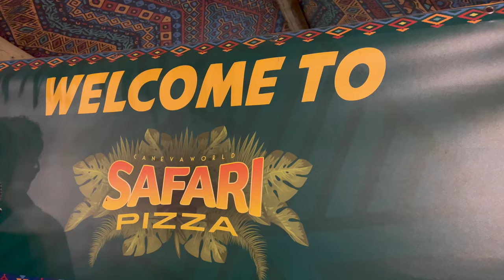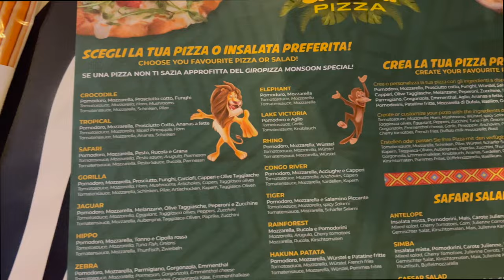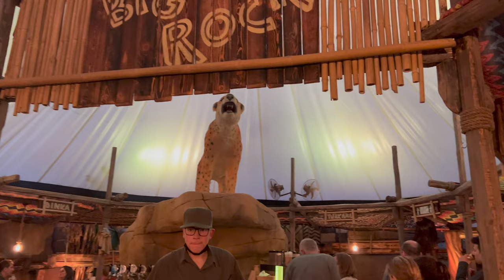MANGIO PIZZA NELLA SAVANA | SAFARI PIZZA 2022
Per la prima volta sono stato a mangiare al SAFARI PIZZA, l’ultimo ristorante arrivato a Canevaworld!

Un luogo unico, con una scenografia pazzesca caratterizzata da animatronics di giraffe, rinoceronti, scimmie, elefanti e tanti altri animali che vi immergerà nella savana Africana.

Il ristorante si trova vicino al Medieval Times e al Rock Star Restaurant ed offre come menù una pizza a scelta, giro pizza illimitato, bevande illimitate alla spina ed un dolce da condividere.

All'interno è presente un’area giochi interattiva dedicata ai bambini ed un enorme sciamano posizionato al centro del ristorante. La serata sarà ricca di effetti speciali che fanno da contorno al rito dello Shamano, il momento in cui si assaporano le specialità del giropizza!

Pizza buona, luogo molto bello, ma c’è una piccola pecca. Quale? Scopriamolo insieme!